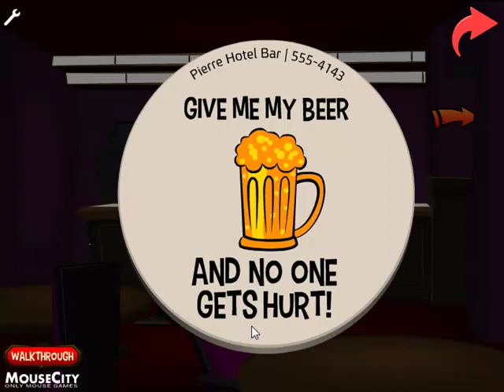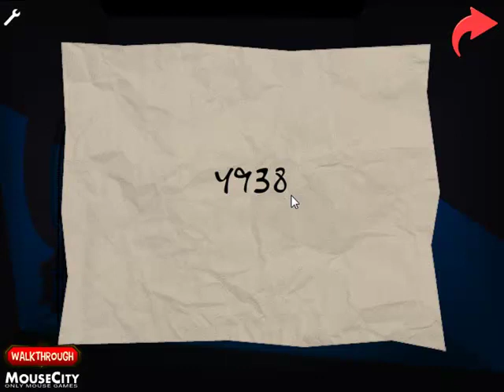GameGuy1984 Plays a Flash Game: Pierre Hotel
Here is another flash game by CarmelGames.  Although this game came out after A Night in Crazyville, this is the last of the CarmelGames games that does not have voice actors in it.

In this flash game, we must find the wife who has disappeared after going in the hotel.  Will I succeed in finding her, or is she lost forever?  Let's find out.